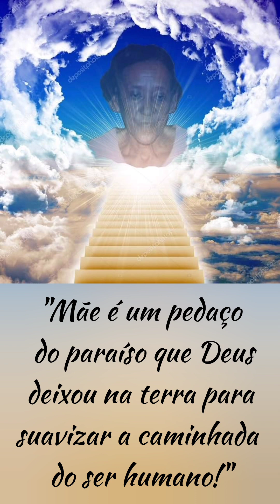Divina mãe, saudade eterna!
A dor passa, a saudade jamais!

Nunca seremos fiéis o suficiente para não lamentarmos a partida daqueles que amamos, principalmente de nossos país.

Mas, quem somos nós para questionarmos os desígnios do Pai?

Há 12 anos a morte a tomou de nós, mas o que nos consola é a certeza de que Deus a tomou da morte.

Os que n'Ele vivem não morrem, mas passam da morte para Vida Eterna.

João 11,25-26
[25]Disse-lhe Jesus: Eu sou a ressurreição e a vida. Aquele que crê em mim, ainda que esteja morto, viverá.
[26]E todo aquele que vive e crê em mim, jamais morrerá. Crês nisto?